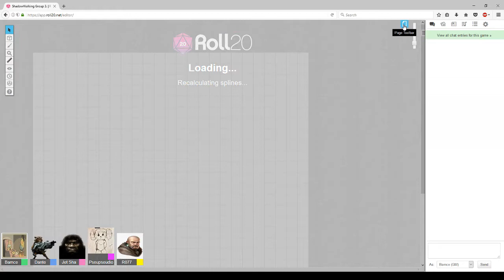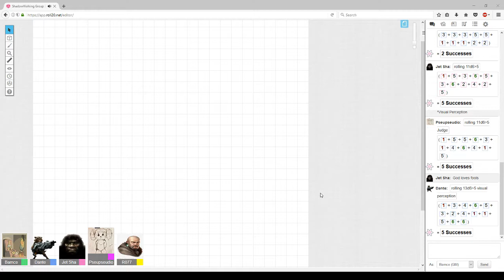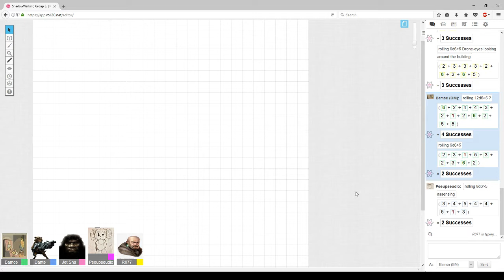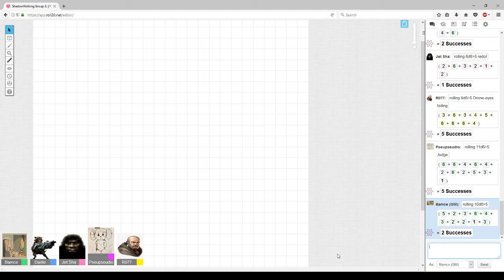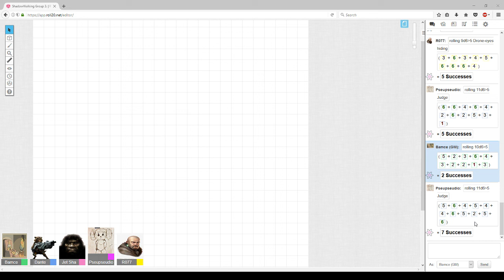Session 11, pt 1